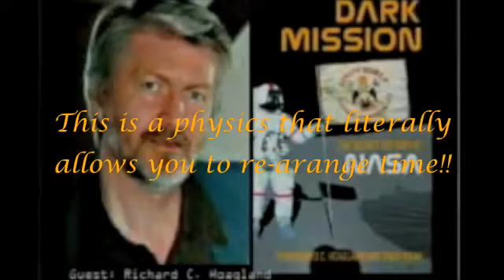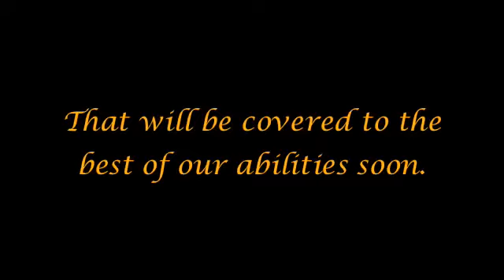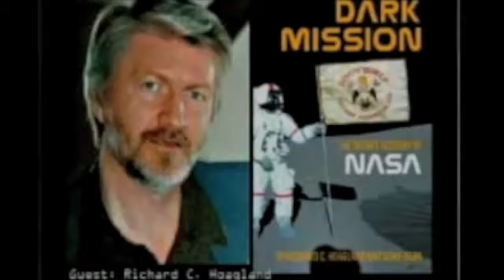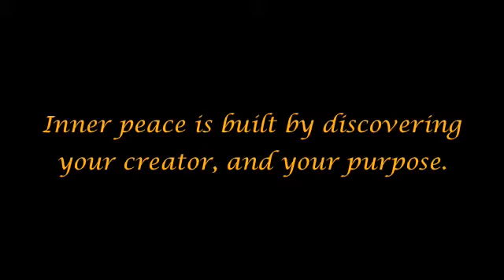The Arrivals 20 (The UFO phenomena 2/2)